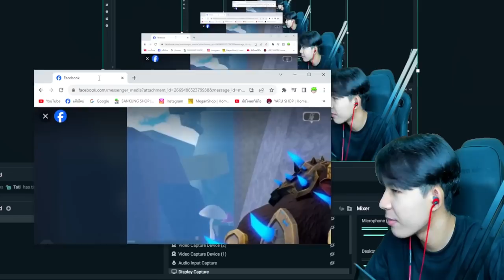เเข่งกันสร้าง ช้าง! ใน Blox Fruits ชนะได้1เเสนโรบัค! โคตรฮา5555